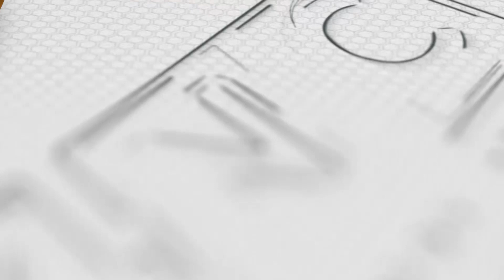Nuclear Arms Program ng Nokor Binatikos ng UN | Kidlat News Update (August 18, 2023 4PM)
Ginisa ng mga miyembro ng United Nations Security Council ang North Korea dahil sa patuloy na pag-gawa nito ng armas nukleyar. Sa pagdinig ng lupon batay na rin sa kahilingan ng Estados Unidos, sinabi ni UN High Commissioner for Human Rights Volker Turk ang bilyong dolyar na ginagastos para sa nuclear arms program nito sa gitna ng kagutuman na nararanasan ng mga mamamayan sa naturang bansa. Binatikos pa nito ang malawakang “forced labor” kung saan maging ang mga bata ay pinagtratrabaho sa military facilities para lumikha ng armas.  Ayon naman kay UN Human Rights Office Special Rapporteur on Norh Korea, Elizabeth Salmon, ang patuloy na pagsasara ng border ay nagpapalala lamang sa kahirapan at kakulangan sa pagkain ng mga mamamayan ng Democratic People's Republic of Korea.

Ngayon Na!